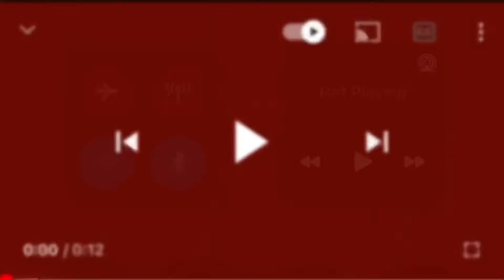CHORI KO CLASS KO VLOG || ANI AGU AASU SANGA VATEGHAT